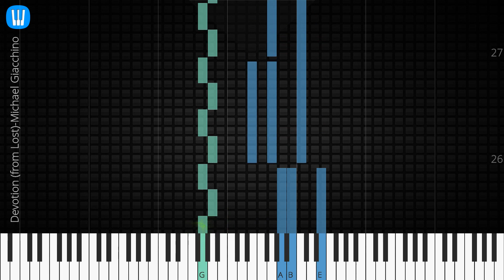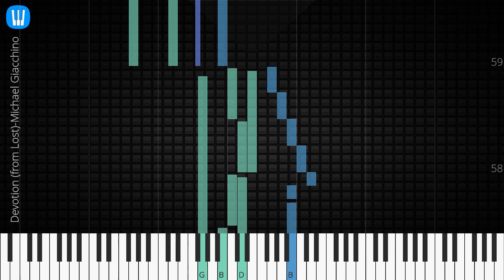🎹 Devotion (from Lost), Michael Giacchino, Synthesia Piano Tutorial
♫ Synthesia Piano Tutorial: Devotion, Michael Giacchino

♫ Michael Giacchino piano tutorial
♫ How to play Devotion
♫ Devotion piano easy
♫ Devotion piano difficult
♫ Devotion piano cover
♫ Devotion piano remix
♫ Devotion piano tutorial
♫ Devotion notes
♫ Devotion piano tiles
♫ Devotion easy slow
♫ Devotion academy piano